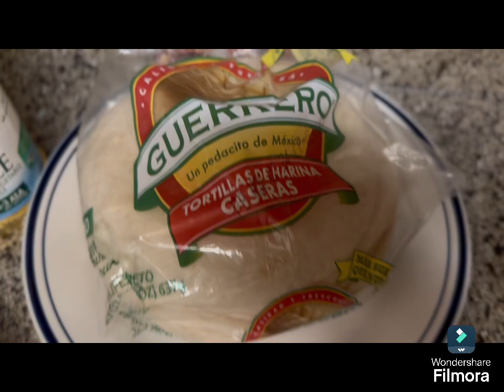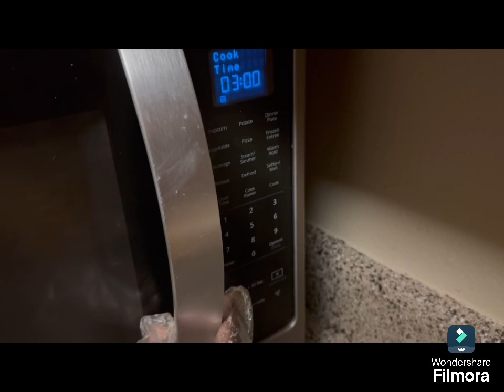How to make a nice and crunchy Taquitos